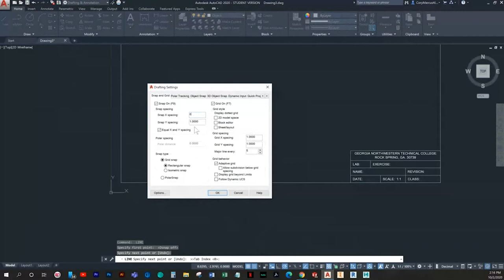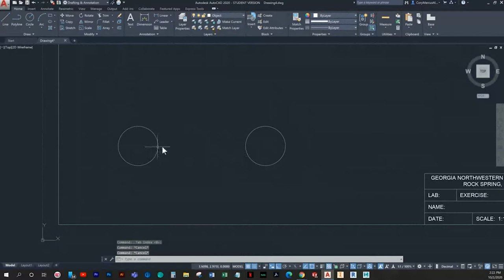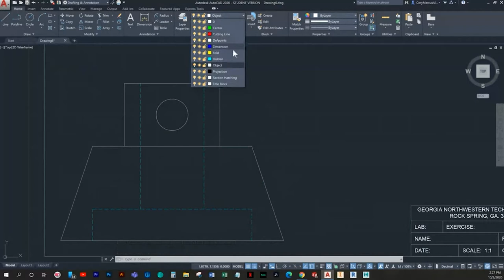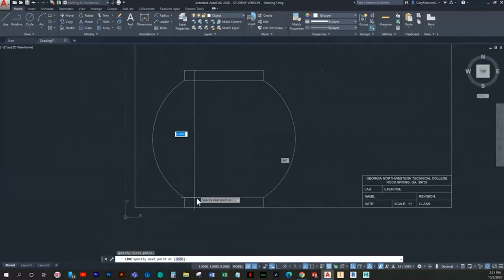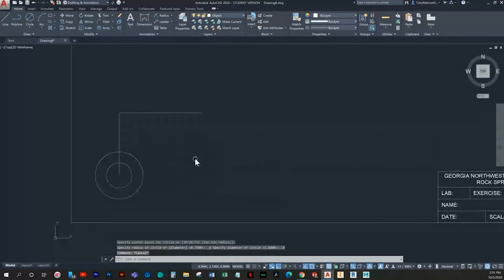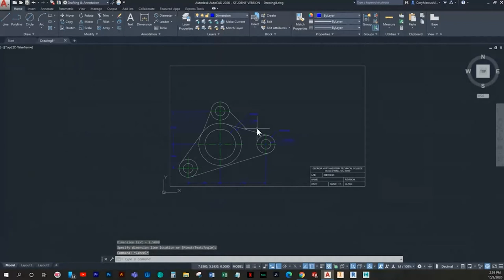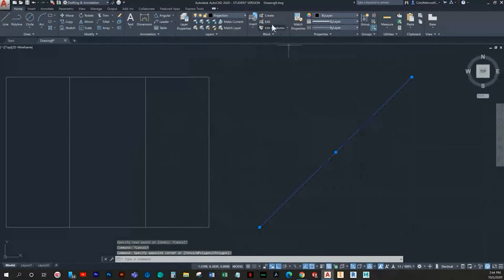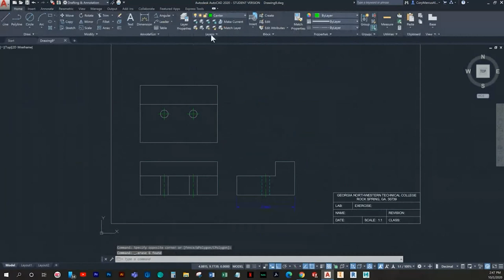Chapter 4 Solutions: AutoCAD 2020 A Problem-Solving Approach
This video is intended to guide you in completing the assigned end of chapter exercises in this book.

Like the content I make and want to show your support? Consider a contribution to the cause! Money buys me time to make more content!